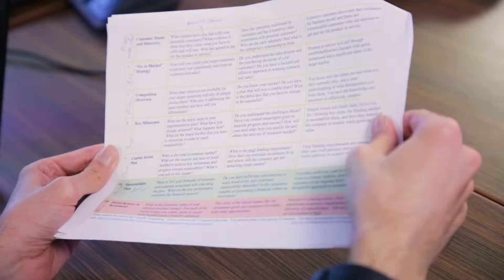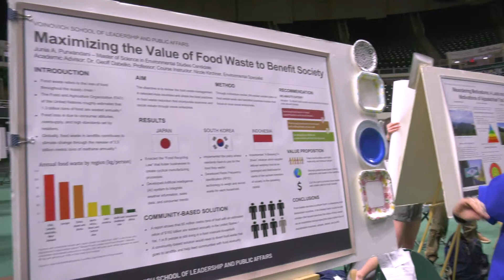Social and Environmental Entrepreneurship: Using Business Tools for Environmental Solutions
The Ohio University Voinovich School of Leadership and Public Affairs has long educated and engaged students in solving business, social, and environmental challenges. As part of a new curriculum launched in the Fall of 2018, the School has specifically fused business venture and social enterprise development tools into 21st-century environmental topics. The first cohort of students focused on waste-related vent